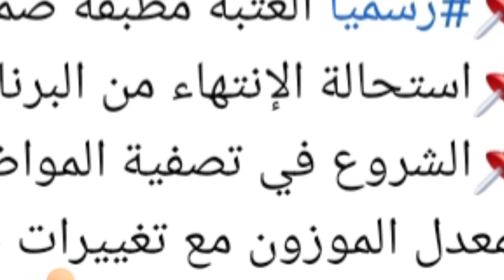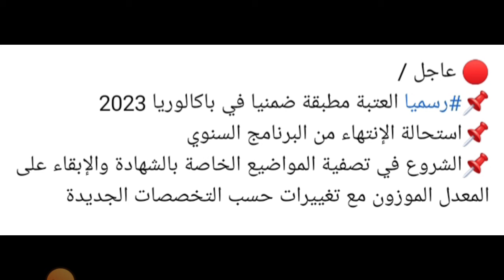تحفيز لتلاميذ الباك